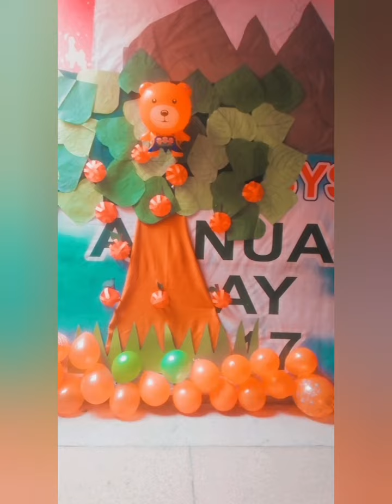Orange Day Party | Kids Enjoying at school